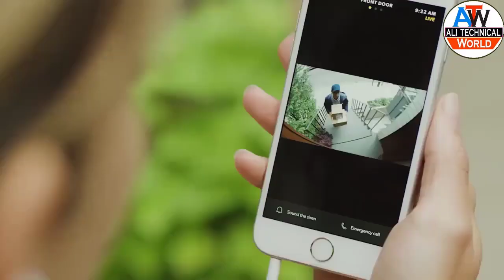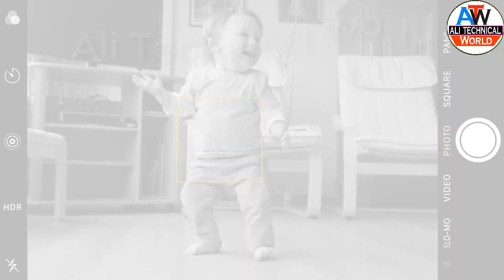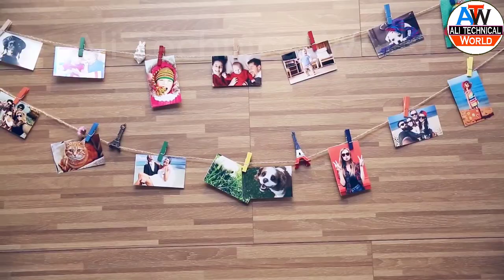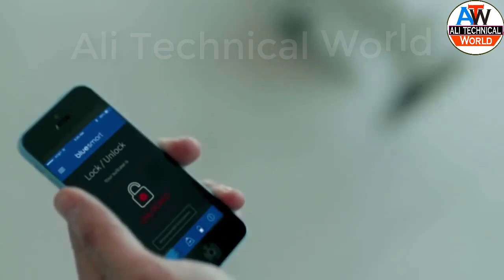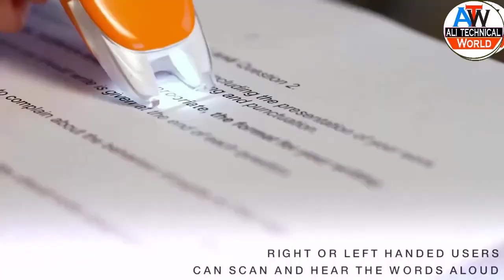3 New CooL Gadgets for MEN You Can Buy on Amazon 🌿 New Hi Tech Futuristic Gadgets 2018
3 New CooL Gadgets for MEN You Can Buy on Amazon 🌿 New Hi Tech Futuristic Gedgets 2018

Hello Friends Video pasand aaye to like and Susbcribe jarur kjie ga thank you .

gadgets cool gadgets new gadgets tech gadgets latest gadgets
best smartphone gadgets, smartphone gadgets on amazon, top smartphone products on amazon, Technical , cheap smartphone gadgets,amazon,amazon india smartphone gadgets on amazon
gadgets smartphones bluetooth speaker, , youtube best microphone, microphone for youtube video Ali technical world

Bluesmart One - Smart Luggage: GPS, Remote Locking, Battery Charger

Portable Photo Printer

 Iris Lens

Thanks..